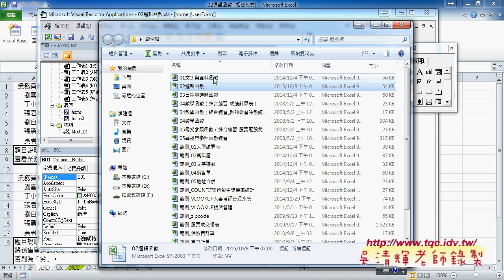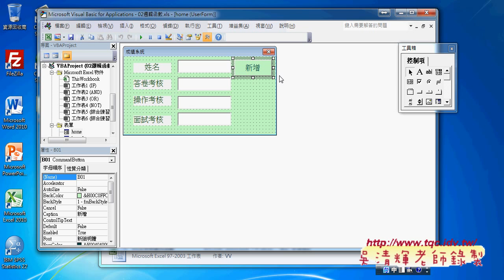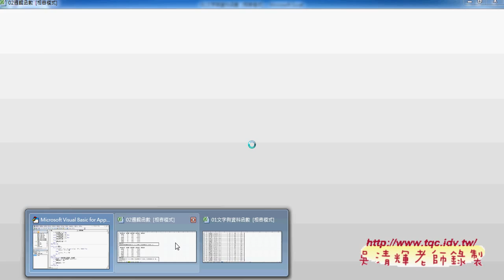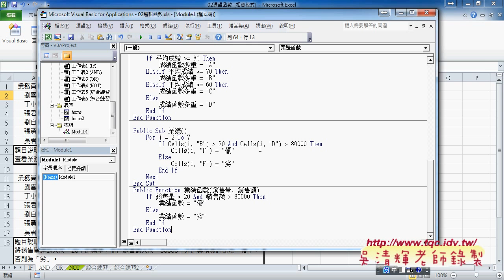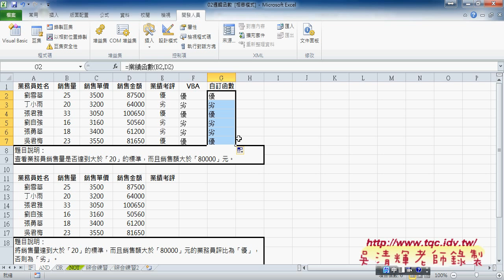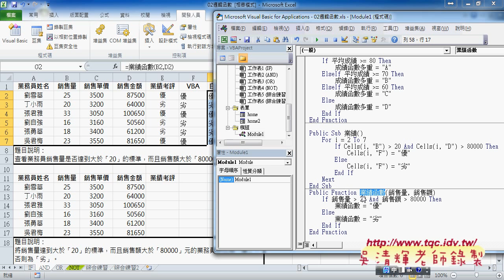07 AND函數與轉換VBA說明